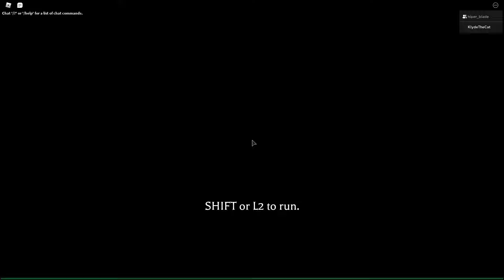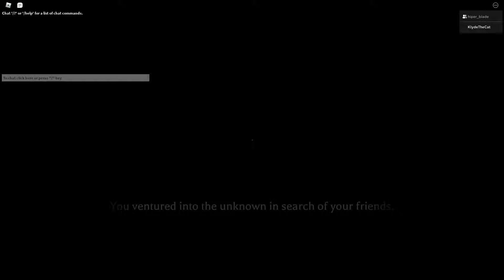"Speed Running" Mimic Chapter 1 Remastered